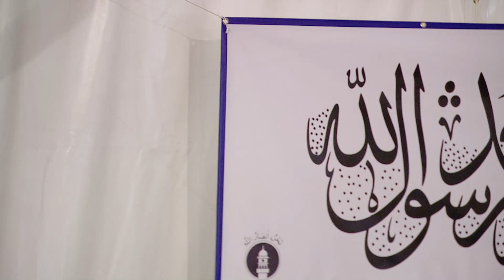Friday Sermon | خطبہ جمعہ | September 13, 2019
Friday sermon delivered by the Head of the Ahmadiyya Muslim Community, Hazrat Mirza Masroor Ahmad (may Allah be his Helper). Recorded on 13th September 2019.